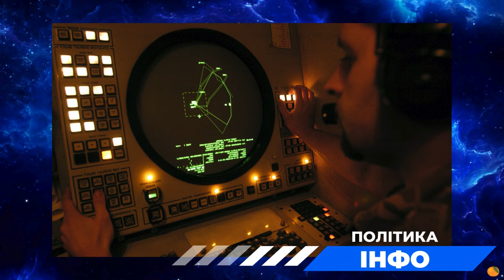Велика Британія долучається до пошуку ЗРК Patriot для України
• Деякі фотографії використано з енциклопедії Вікіпедії або ж фотобанків.